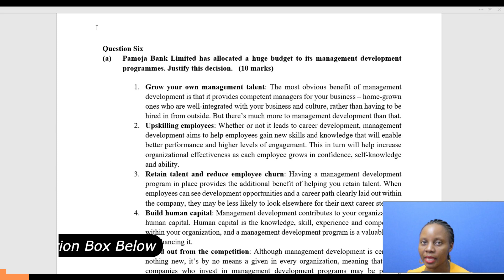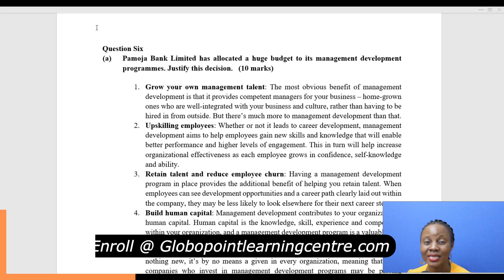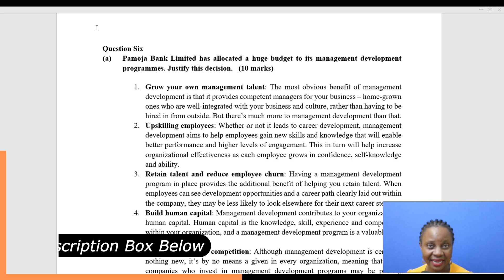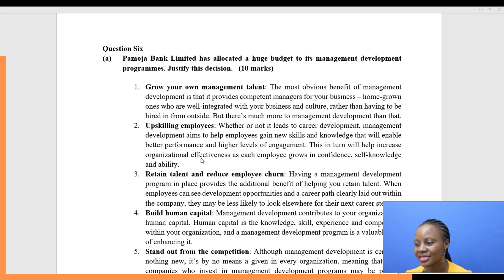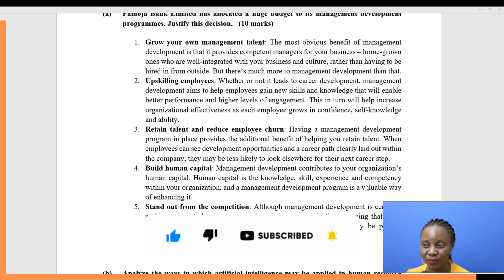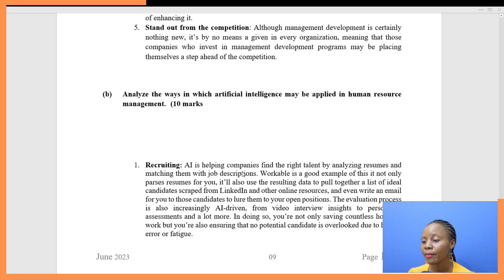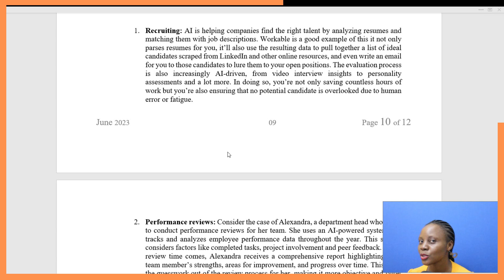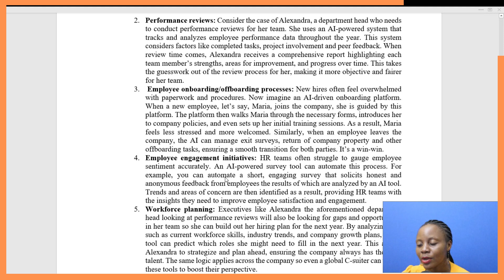RCHRP 009 HUMAN RESOURCE DEVELOPMENT JUNE 2023 Q6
In this video, we will go through some of the possible past papers questions that may be examined in the upcoming KASNEB CPA Examinations this year, so if you are a candidate or a potential student keep watching!

// IMPORTANT LINKS